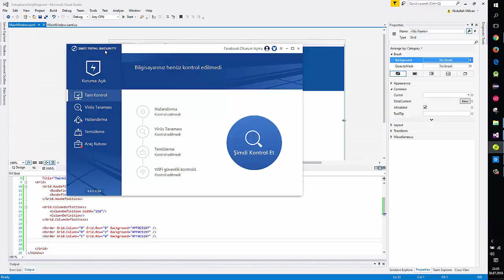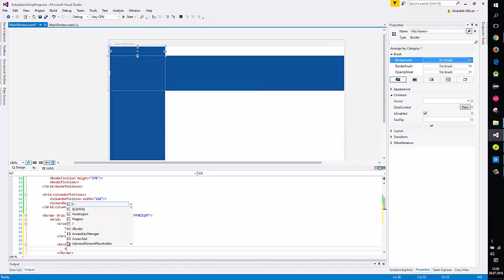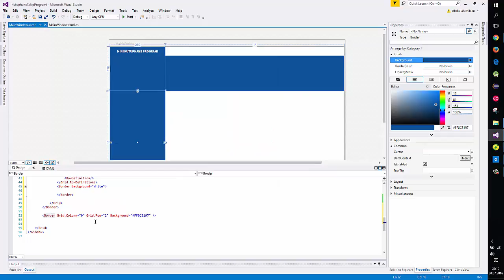Ders 3 StackPanel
wpf stack panel